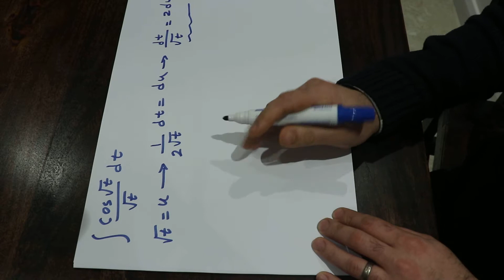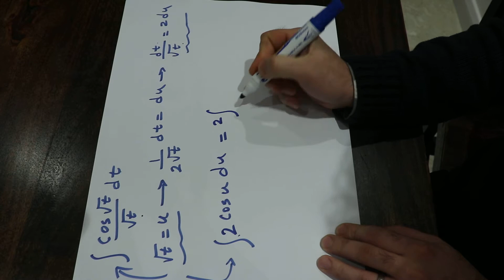Integral of cos(sqrt(x))/sqrt(x) - Integral example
This video shows how to find the integral of cos(sqrt(x))/sqrt(x).